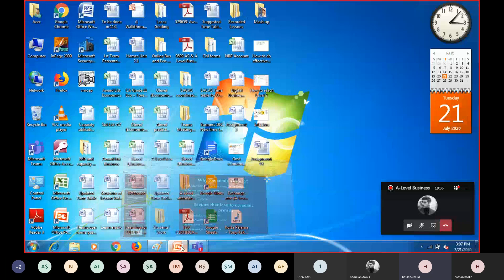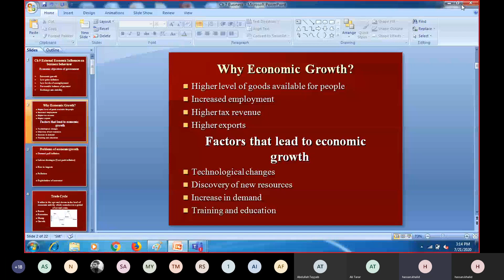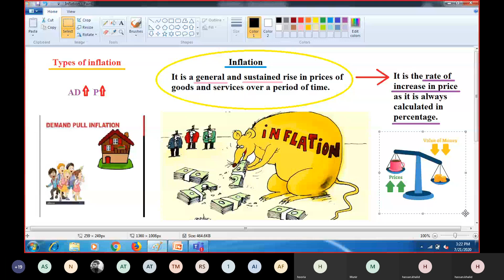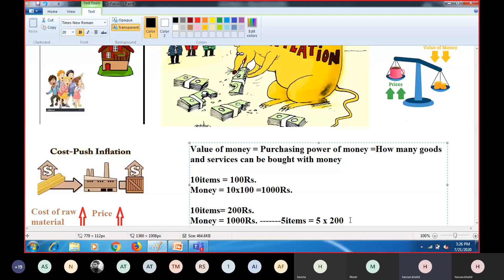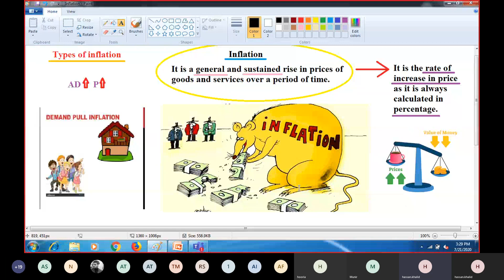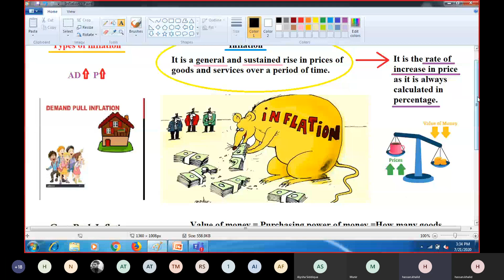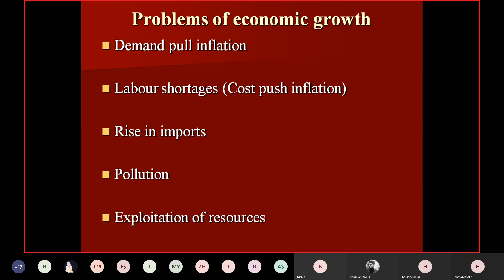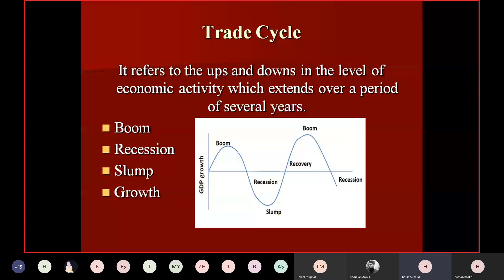A Level Business by HKB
Factors leading to economic growth, Problems of economic growth